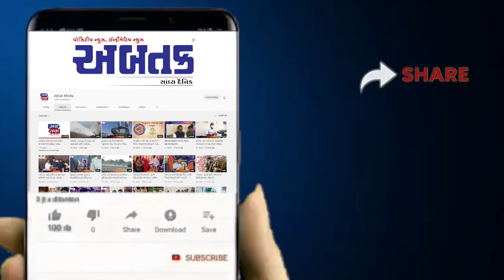સુરત: દેશના 100 સ્માર્ટસિટીઝમાં ડાઇનેમિક રેન્ક કેટેગરીમાં સુરત નંબર 1 ,જુઓ વીડિયો